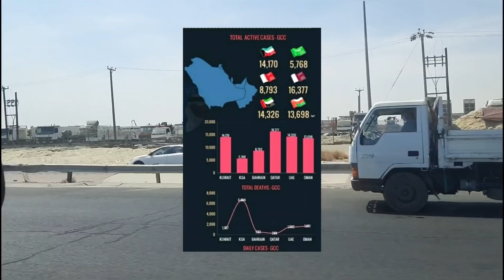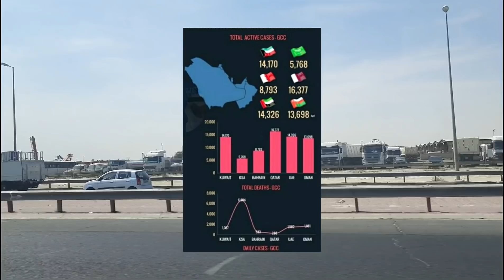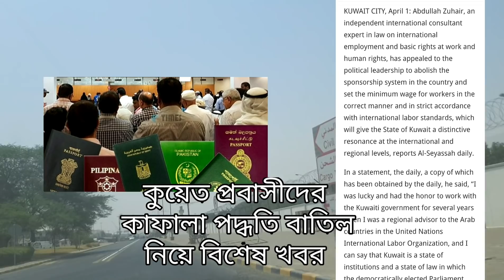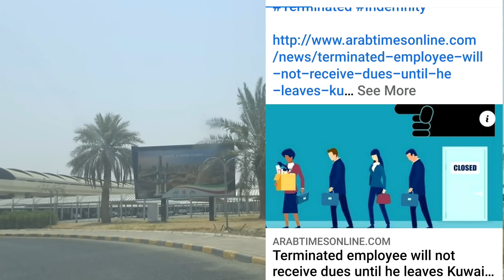কুয়েতে কাফালা পদ্ধতি বাতিল হবে কি?20 নং ভিসাধারীরা আসতে পারবে কি?/Kuwait Bangla News/Kuwait Flight